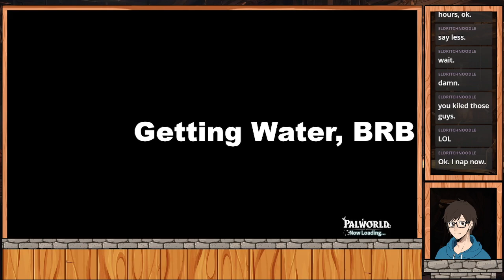I'm not addicted to Palworld, I swear